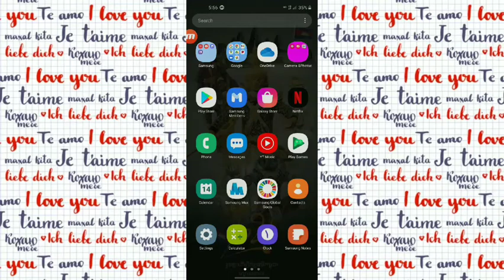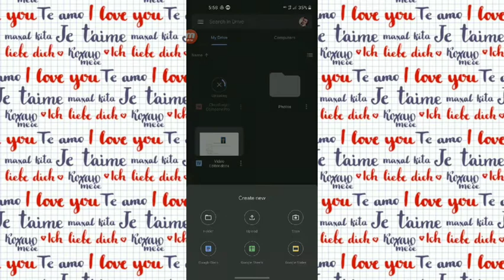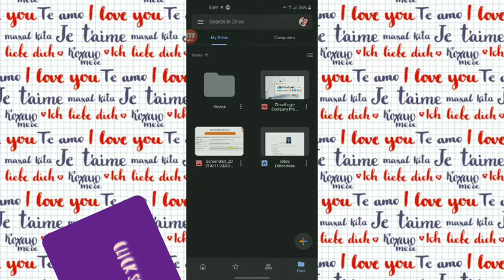របៀបក្នុងាការ Upload ឯកសារចូលទៅក្នុង Google drive🥰